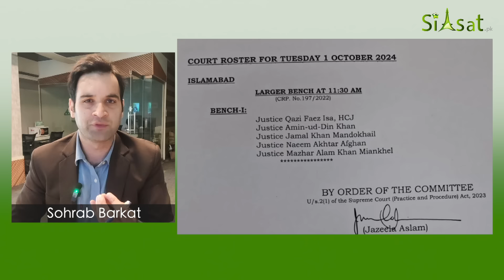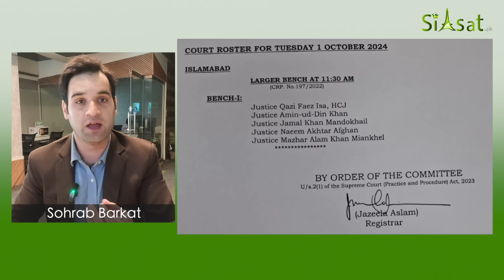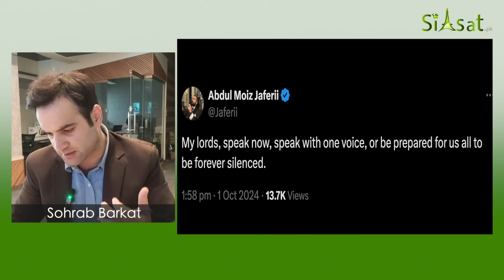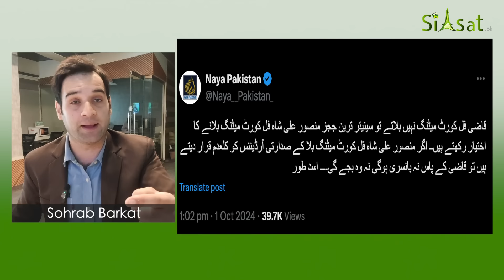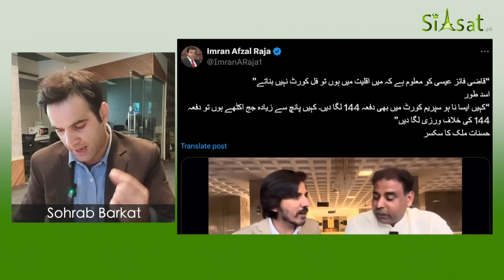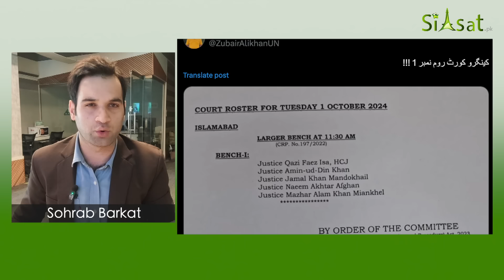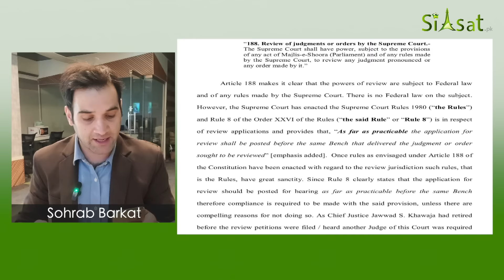Qazi Kangroo Court or Donut Court?